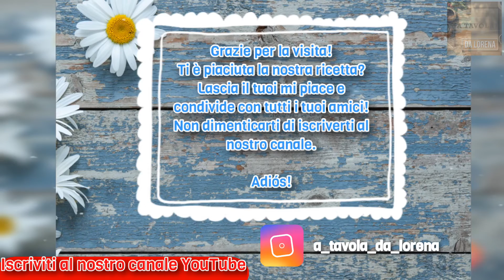Pan de muerto// Ricette messicane// Dolci messicani//Cucina messicana ricette//Vera cucina messicana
NUOVA RICETTA MESSICANA

Resta a casa